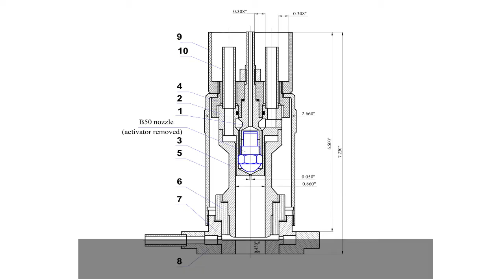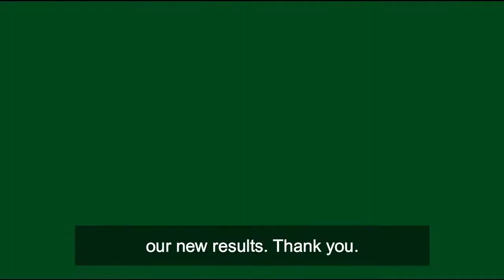Dr. Fridman Sees a Possible Future with Plasma Technology and Wash Water for Fresh Produce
A Drexel University research team, led by Alexander Fridman, PhD., is working to harness technology similar to that used in plasma televisions and fluorescent lights to develop an effective, non-chemical, low-cost wash water disinfection system.